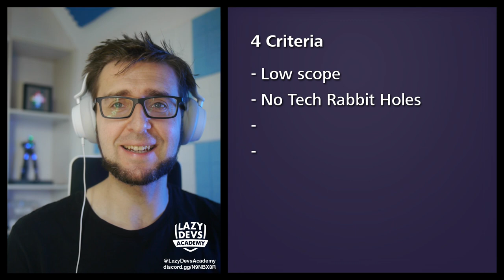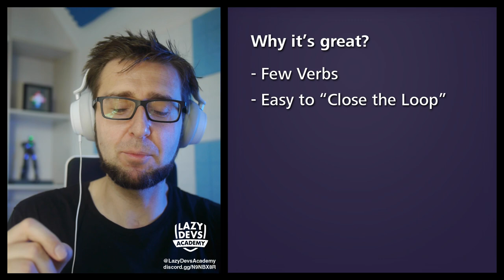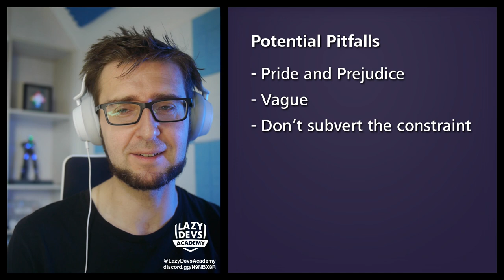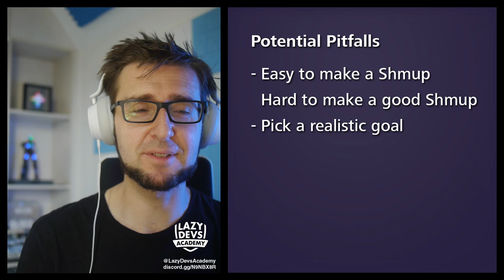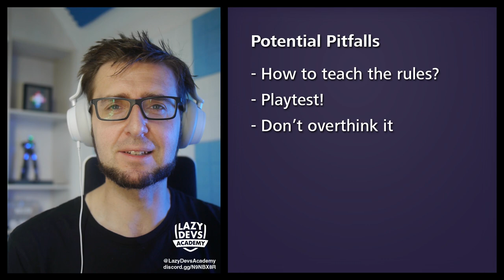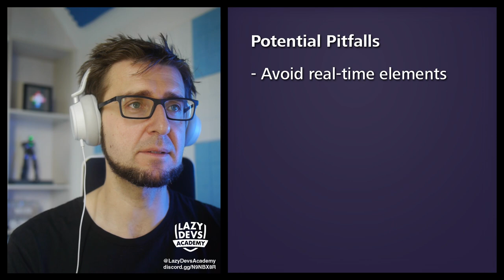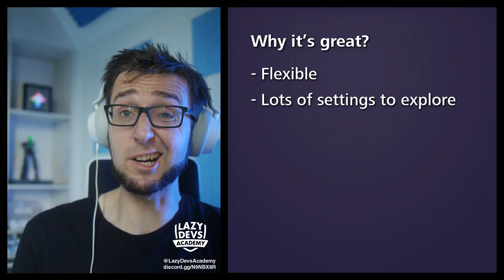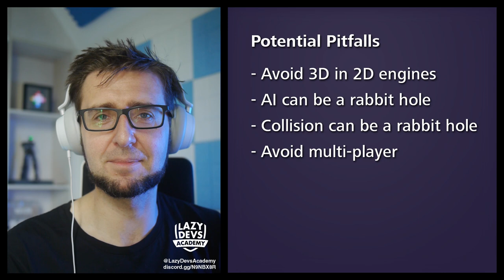5 Overlooked Genres for Your First Game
Today we will be looking at 5 often overlooked genres for your first game. What is the equivalent of Scrambled Eggs of Game Development?

00:00 Intro
00:44 The Goal
03:33 Selection Criteria
08:39 1 - One Button Games
15:47 2 - Shoot'em Ups
19:40 3 - Falling Block Puzzles
26:22 4 - Labyrinth Puzzles
32:07 5 - Racing Games
39:49 Outro